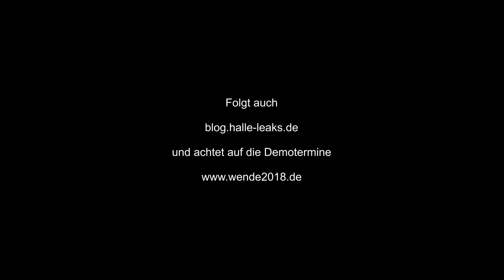TEILEN: Putin dagegen, dass wir Deutschen uns weiter wegen NS-Vergangenheit geiseln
„Ich bin nicht dafür, alle Generationen von Deutschen dazu zu zwingen, sich Asche aufs Haupt zu streuen und sich für die schreckliche Vergangenheit zu geißeln, die ihr Land sowie ganz Europa und die ganze Welt erlebt hat“, sagte der russische Staatschef in einem Interview für den Dokumentarfilm „Putin“. Zudem sprach er über die Einstellung der Russen gegenüber Deutschland: „Ich habe das Gefühl, dass es im russischen Volk keinen Hass gegenüber Deutschland und den Deutschen gibt, es gibt keine innere Abneigung.“

Kanäle Teilen und verbreiten!